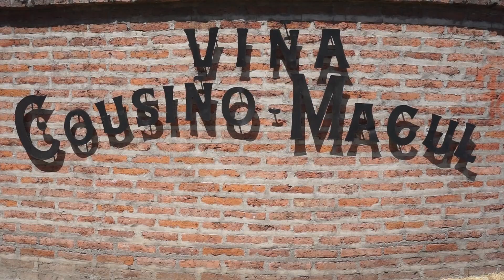Backpacking South America (As Digital Nomads) - Peru and Chile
In Part Three of our series on backpacking South America as digital nomads, we travel to Peru and Chile.

We spent one month living in Lima, the capital of Peru. During that time, we were teaching and blogging a lot. I was also taking Spanish classes and planning our upcoming adventures.

Of course, we still got out to explore the city on some walking tours, and we ate tons of ceviche that we washed down with tasty Pisco Sours.

From Lima, we headed to Santiago. It was great timing as a friend had an open room in her apartment, so we got to live there for a month and see the city from a more local perspective.

In that time, we also traveled to Valparaiso for their epic NYE party. We also spent a week hiking and camping down south in Patagonia. Not bad for a month in Chile as digital nomads!

After Carnaval in Brazil, we spent another week in Santiago, this time in our own Airbnb downtown. Overall, we really enjoyed the city and would happily spend more time there.

Want to know how we earn money online so we can travel full-time? Watch the FREE masterclass!

Make sure you’re covered with travel insurance. We use and recommend SafetyWing, a company that specializes in providing insurance for travelers and digital nomads.